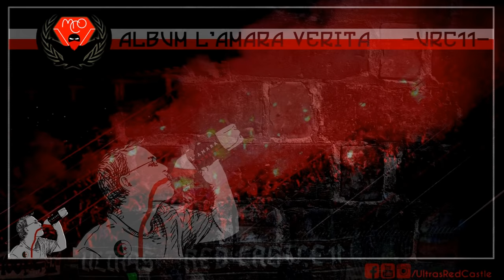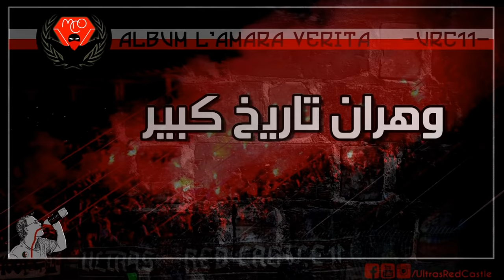Ultras Red Castle /01/ Wa3ra da3wetna (Album l'amara Verità)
كلمات الأغنية :
01
يا واعرة دعوتنا ... كبيرة خيمتنا.. لي يعاندنا خسر في لافار..عمره مايبان
لحكاية منسينا ...على جالها باصينا..خليك بعيد يا الكوميسار..كثرو العديان
زعما تفاهمو علينا و بغاو يطيحونا .. غرقو هوما وجوه لاميزار..راه دار زمان
إفريقيا ولينا ..مالجديد رانا بدينا..ايا نعولو نديرو لاڤار...بالفيميجان
2
مولدية مدرسة ...ريح و قرا القصة ..من غيرها مكان أمور..فيدال توجور
بارماراس يحكي...وين كانو بكري...حنا امة ماشي جمهور..حمراوة فور
شا يجيب حنا لهوما ...طايحين فالسوما...شواكرهم الي روتور ...مالسيد للنور
ليام العوجة... ڤاع ولاو حاجة...لي مريض بينا يروح يزور...خلوه يدور
3
وهران تاريخ كبير...بلادي و عليها نغير...خالوهانا أمانة ..وصية لجدود
كل حومة سوفونير...الڤعدة فيها بليزير...لي بدلنا غير ينسانا...لابغا بالموت
شعال منها راحو ..فالغربة يضحوا...و لي بعيد جامي تهنى...يبكي بدموع
يرحم لي ماتو..رجالها لي فاتو...السي الهواري و زبانة...براهيم زدور
4
الحمرا هي دوانا...بارتو تلقانا ..كي لاڤار كي لايروبور..حاضرين اجور
زورو ماشاريار...متهمنا لاكاريار..و معاها باطينا الروكور...مزال أنكور
سقسي يعطوك لخبار...علابالي راك مضرار...شعال من كوب و ليشومبيون..يحسن العون
حمراوي كلوشار...يعشق لاباڤار...رجال برا رجال فالسيلون ...الهدرة قانون